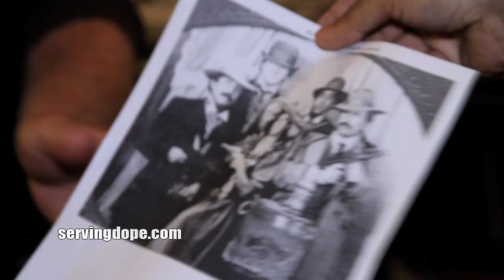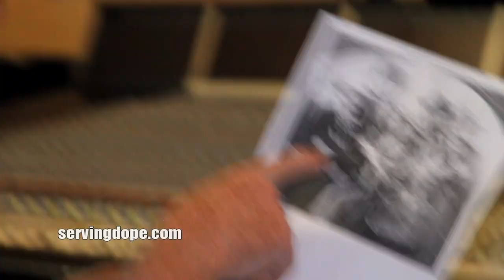Mickey Munday Kidnap Story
Servingdope.com presents Cocaine Cowboy Mickey Munday tells a kidnap story that happened to Rafa and his peeps in Mexico.